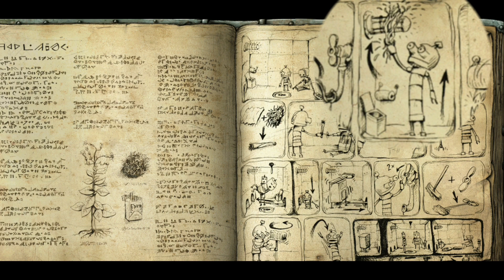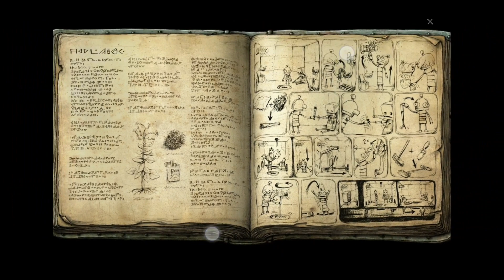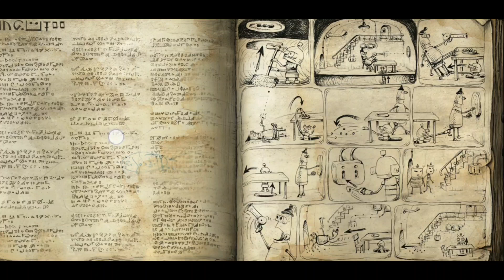Machinarium part 2 | walktrough game android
machinarium
دانلود بازی machinarium
doryani's machinarium
скачать игру machinarium
скачать machinarium полная версия
machinarium mod apk
machinarium download
machinarium apkpure
machinarium walkthrough
machinarium apk mod
machinarium apk
machinarium apk download
machinarium apk 2.5.6
machinarium apk gratis
machinarium arcade puzzle
apk machinarium
apkpure machinarium
apk mod machinarium
apk machinarium gratis
arcade game 2 machinarium
arrow puzzle machinarium
apk machinarium demo
android 1 machinarium
aptoide machinarium
machinarium book
machinarium bomb puzzle
machinarium bird puzzle
machinarium botanical garden
machinarium band puzzle
berita machinarium
machinarium bird
machinarium bomb code
machinarium book pages
machinarium bird stole piece